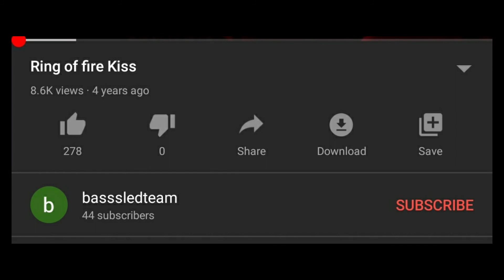[PATREON REQUEST] Double Home Free Reaction!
Thank you, @DiamondRioFan1, for suggesting these two surprising videos by Home Free to react to!